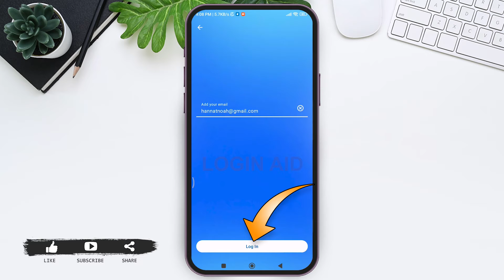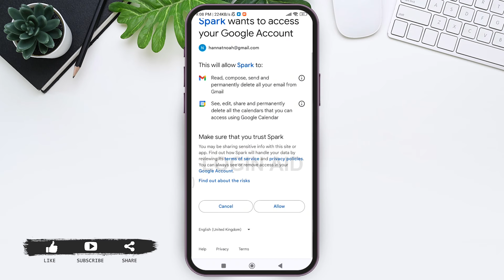How To Login Spark Email Account 2024 | Spark Sign In Tutorial | Spark App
Get step-by-step instructions on how to log in to your Spark email account. Whether you're new or just need a refresher, this guide simplifies the process. Gain quick access to your emails, manage your inbox, and make the most of Spark's powerful features by following this easy tutorial.